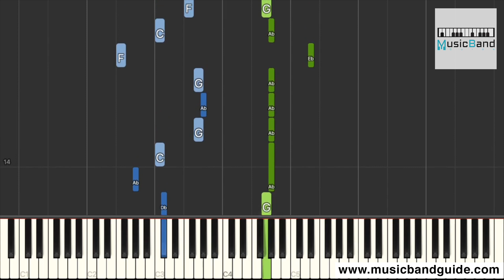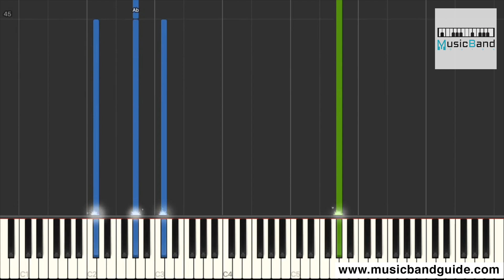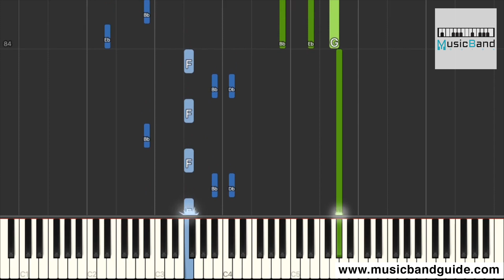[琴譜版] 井迪兒 - 失控 - Piano Tutorial 鋼琴教學 [HQ] Synthesia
作曲: 閆驍男
作詞: 夏飛

請原諒我的詞窮
再見都哽在喉嚨
你的離開很隆重
而我卻只能夠目送

原來繽紛的彩虹
其實不屬於天空
只是短暫的相逢

曾經的怦然心動
變成了不可觸碰
曾被你無限的寵
現在哭都無動於衷

到後來我才搞懂
那難以愈合的痛
只能求時間寬容

我們啊 愛得沉重
一路懵懂 磕磕碰碰
等到了 現實之中
鼻青臉腫 才肯服從
那些傷 太過凶猛
像是一種 華麗蠱蟲
連最後的夢
都被蠶食得一空

愛上你 算我失控
情不由衷 陷入牢籠
可憐我 一腔英勇
對你奉送 不得善終
多嘲諷 就像霓虹
愛上夜空 無法相擁
再用力賣弄
都不過是無用功

悲傷有一千萬種
孤獨的人都相同
所以我也承認
我的傷心其實很普通

感謝你送的傷痛
它對我受用無窮
原來愛要很慎重

我們啊 愛得沉重
等到了 現實之中
那些傷 太過凶猛
連最後的夢
都被蠶食得一空

我已經千瘡百孔
你依然無動於衷
就這樣任我被回憶捉弄
怪我太情有獨鐘
你才會有恃無恐
愛不能只靠感動

愛上你 算我失控
可憐我 一腔英勇
多嘲諷 就像霓虹
再用力賣弄
都不過是一場無用功
多嘲諷